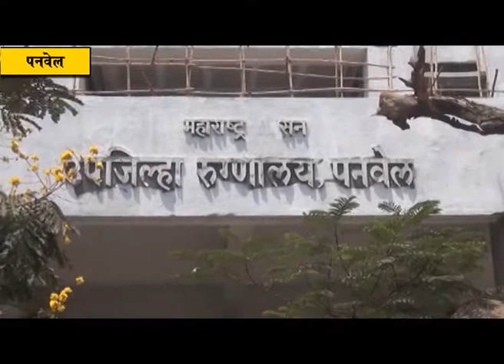उपजिल्हा रुग्णालयास अतिरिक्त निधी मंजूर; दोन कोटी 92 लाख रुपयांची तरतूद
पनवेल येथील उपजिल्हा रुग्णालय व ट्रामा केअर सेंटरच्या उर्वरित कामासाठी दोन कोटी 92 लाख 39 हजार 831 रुपयांच्या अंदाजपत्रकास राज्य शासनाच्या आरोग्य विभागाने मंजुरी दिली आहे. यासाठी आमदार प्रशांत ठाकूर यांनी प्रयत्न व पाठपुरावा केला होता. रायगड जिल्ह्यातील सर्वसामान्य नागरिकांसाठी, तसेच वाढत्या रस्ते अपघातातील जखमींना तातडीने उपचार मिळावे, यासाठी पनवेल येथे शासकीय रुग्णालय उभारावे, अशी मागणी आमदार प्रशांत ठाकूर यांनी केली होती. त्यानुसार 100 खाटांचे उपजिल्हा रुग्णालय आणि 20 खाटांचे ट्रामा केअर सेंटर पनवेलमध्ये आकार घेत आहे. या रुग्णालय व सेंटरसाठी यापूर्वी 13 कोटी 83 लाख 98 हजार 23 रुपयांच्या अंदाजपत्रक व आराखड्यास प्रशासकीय मान्यता देण्यात आलेली आहे. त्यानंतर आता उर्वरित कामांसाठी दोन कोटी 92 लाख 39 हजार 831 रुपये मंजूर करण्यात आले आहेत. यामध्ये रस्ता, गटार, संरक्षक भिंत, टाकी, गेट, केबिन, ईटीपी प्लँट आदी कामांचा समावेश आहे.
रुग्णालयाच्या कामांसाठी निधी उपलब्ध केल्याने आमदार प्रशांत ठाकूर यांनी शासनाचे आभार मानले आहेत.